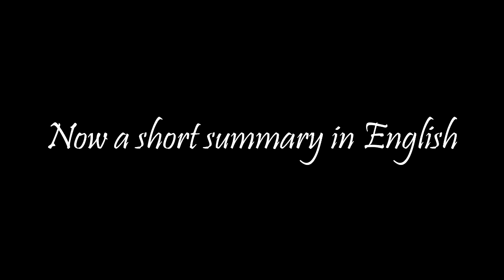AmazingTalker 西文⎢Luis 來自委內瑞拉的專業西文教師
AmazingTalker 精選西班牙文家教 ✨
環境✖️持續✖️口說，學習語言最重要的三個關鍵在 AmazingTalker 都做到了！
讓共享經濟外語家教們陪你開始顛覆語言學習體驗吧！
跨文化的交流體驗，只有在 AmazingTalker 做得到！
讓外語家教不再只是教你學會語言，更是陪你一起體驗不同文化的好朋友！